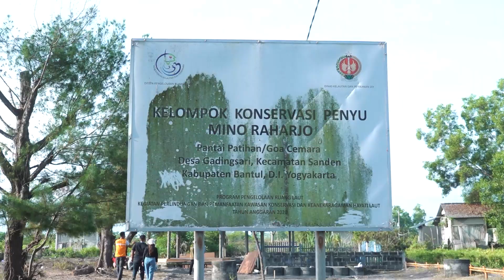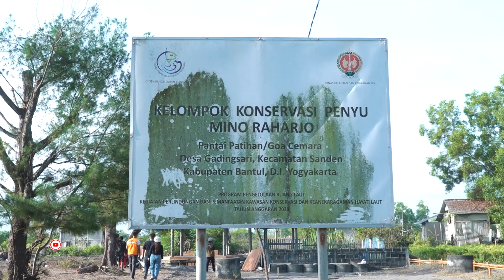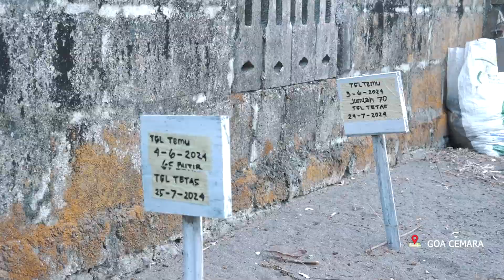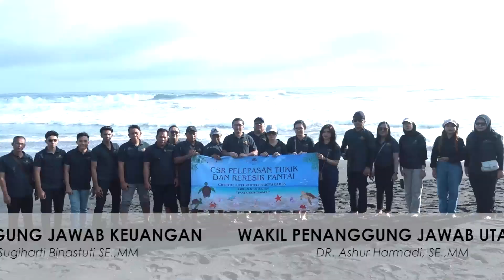PELEPASAN TUKIK BERSAMA CRYSTAL LOTUS HOTEL - CAPCUZ (PART-3)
CapCuz EPS 25